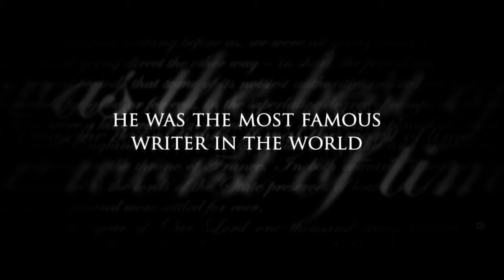The Invisible Woman Movie Trailer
Nelly, a happily-married mother and schoolteacher, recalls her relationship with Charles Dickens, which required secrecy for them both and a life of invisibility for her.